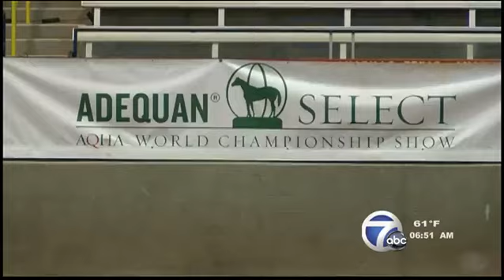The List - Adequan Select World Championship Show